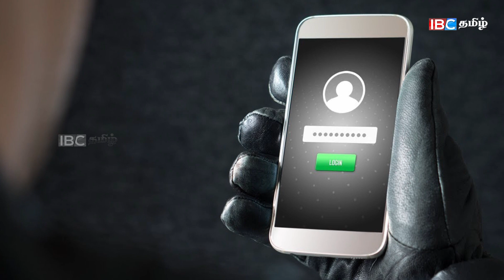பொது மக்களுக்கு எச்சரிக்கை இரவுநேர ஊரடங்கு அமுல் |WORLD NEWS